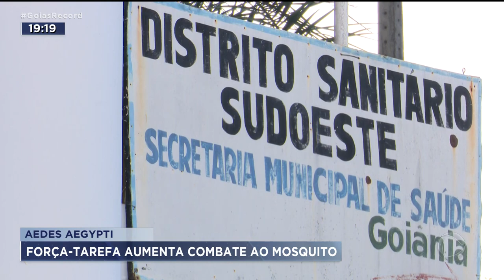AEDES AEGYPTI: FORÇA-TAREFA AUMENTA COMBATE AO MOSQUITO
COMEÇOU HOJE UMA FORÇA-TAREFA PRA COMBATER O MOSQUITO AEDES AEGYPTI, QUE TRANSMITE A DENGUE, ZIKA E CHIKUNGUNHA. FISCAIS ESTÃO PERCORRENDO IMÓVEIS DA CIDADE À PROCURA DE CRIADOUROS.